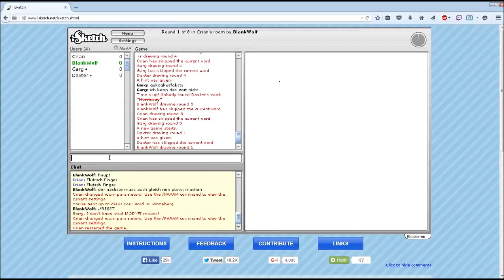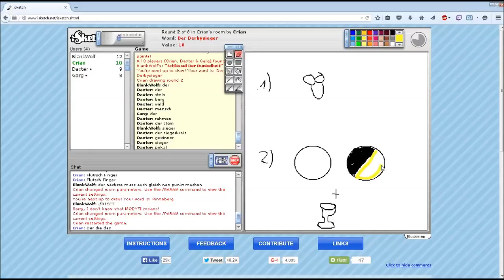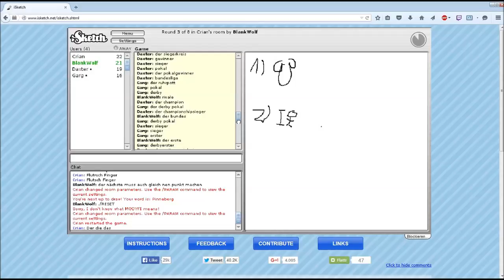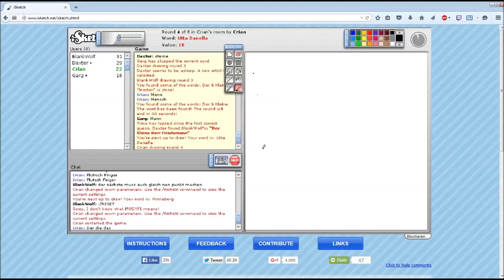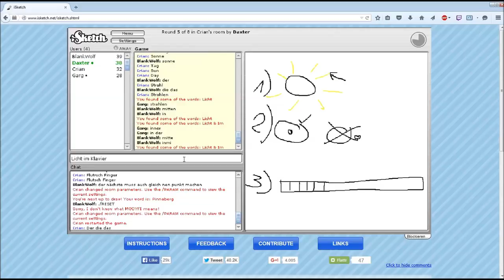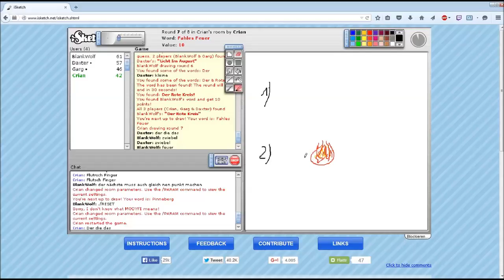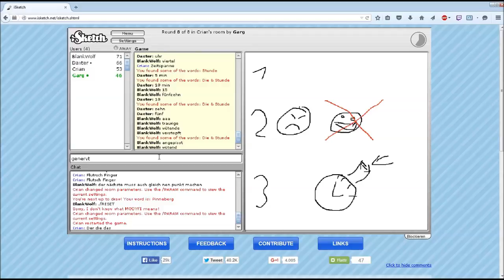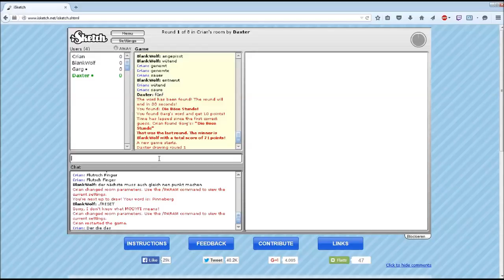Let's Play iSketch #20 Bildungsauftrag [German/Deutsch]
iSketch -
iSketch ist ein Browser basiertes Spiel, bei dem abwechselnd einer einen bestimmten Begriff malt, der von den anderen erraten werden muss.
Insgesamt gibt es mehrere Spielmodi sowie Themengebiete, aus denen der zufällig ausgewählte Begriff stammen kann (Tiere, Haushalt...) außerdem gibt es verschiedene Schwierigkeitsstufen.
Veröffentlichung: 15. Juni 1999 durch Rober Wahlstedt.
Wichtig: Mit Chrome gab es bei uns Probleme!

Mitspieler

Blankwolf
Garg
Daxter

Die Musik stammt von CoCAine_music.
Sounds of Palandria, 2014